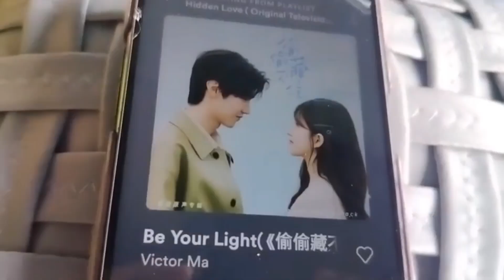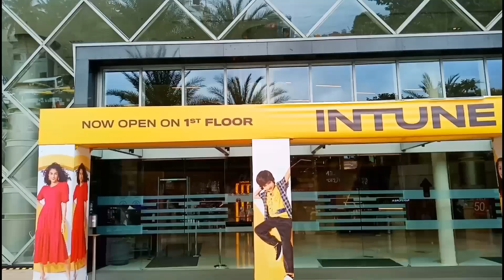Send off to my Brother || Moving to Uni || Hostel moving vlog